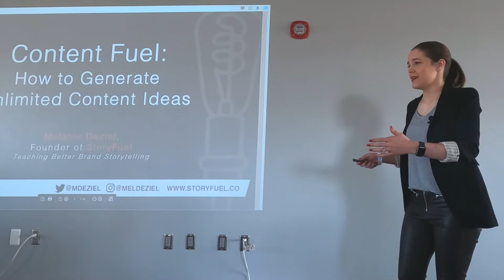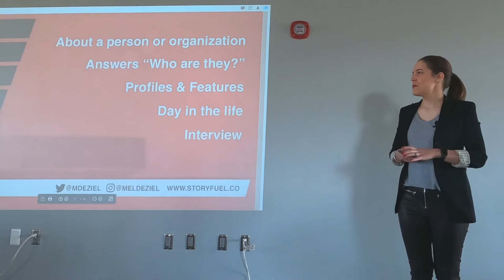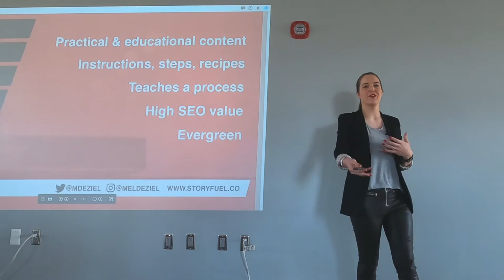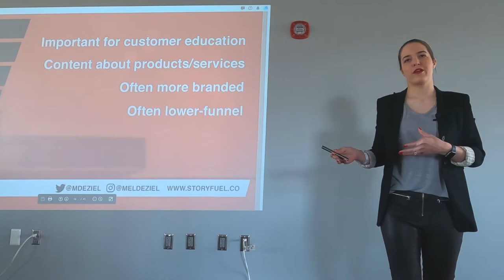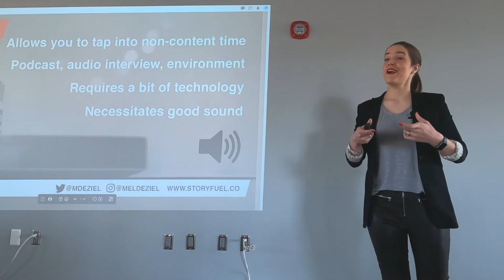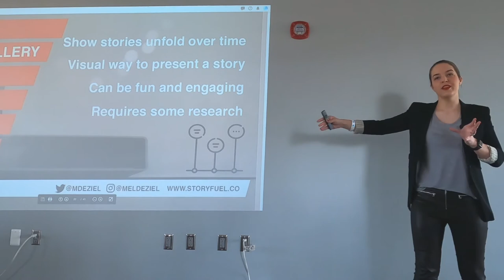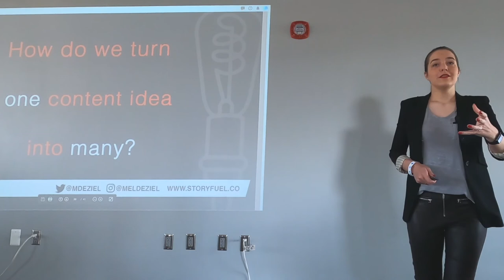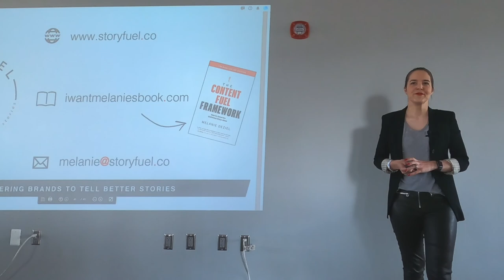PCS 2020 - How to Create Unlimited Content Ideas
Peak Content Summit 2020 - Digital Edition - Session One

SPEAKER:
Melanie Deziel - Founder, Story Fuel

TOPIC:
Content Fuel author Melanie Deziel will walk you through the process of creating 100's of ideas using her "Focus x Format" formula. It's easy, and it'll help you come up with more ideas than ever (and probably more than you'll ever need!).

Follow along and generate a wealth of content options for everything from video to blogs to podcasts to social posts.